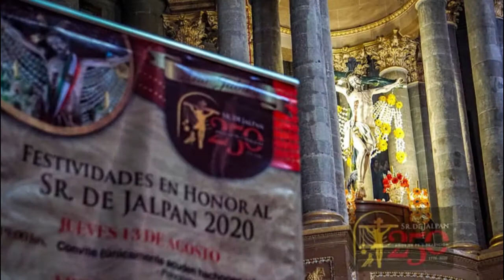ENTREGA DE OFRENDAS AL SEÑOR DE JALPAN A 250 AÑOS DE SU LLEGADA A IXMIQUILPAN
Previo a la Fiesta Grande con motivo del Año Jubilar por el 250 Aniversario de la llegada del Señor de Jalpan a Ixmiquilpan, Hidalgo, las mayordomías de las diferentes comunidades peregrinaron a la casa de la bendita imagen para hacer entrega de sus ofrendas y dar gracias por los dones recibidos.